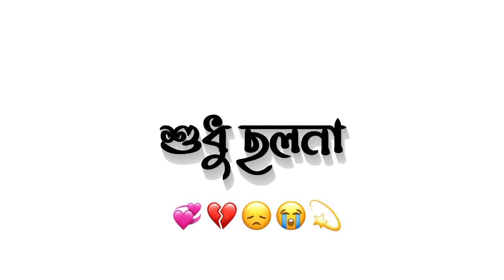🪴ছলনা (Chalana)💔purulia new bewafa sad song😭|| black Screen lyrics status || WhatsApp Status video